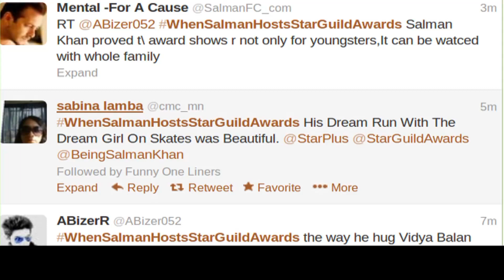Did Salman Khan Win Your Heart As An Award Show Host?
Bollywood superstar Salman Khan undoubtedly roared on televison as he entertained his fans and the celebrities by hosting the gala night at the Renault Star Guild Awards. So did you like Salman Khan as a host? Watch the video to know more.